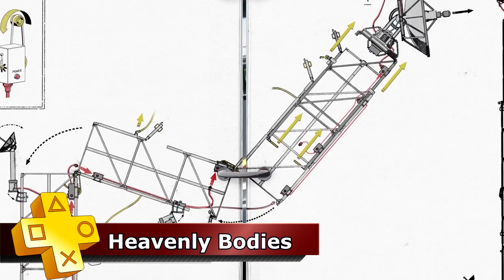Free Playstation Plus Games November 2022 | PS Plus Essential PS4, PS5 - Platinum Difficulty?!